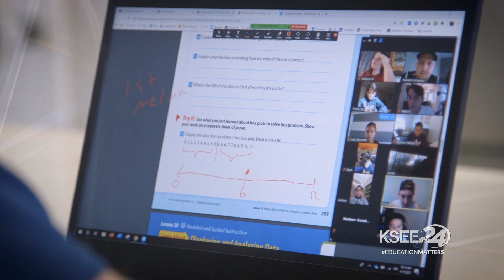Welcome Back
Help your children prepare to successfully return to in-person learning.